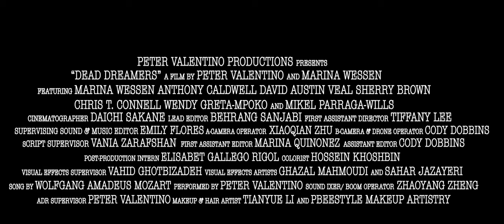Dead Dreamers Trailer, with Marina Wessen & Anthony Caldwell, Directed by Peter Valentino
Dead Dreamers Trailer, Starring Marina Wessen and Anthony Caldwell, Written and Directed by Peter Valentino.

An eternal couple fights to reunite against all odds, even in the face of death.